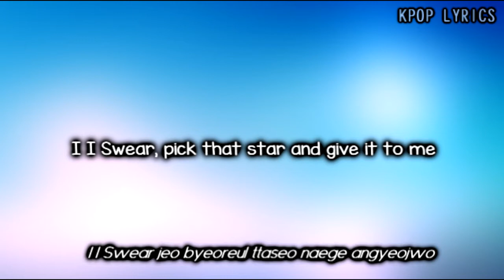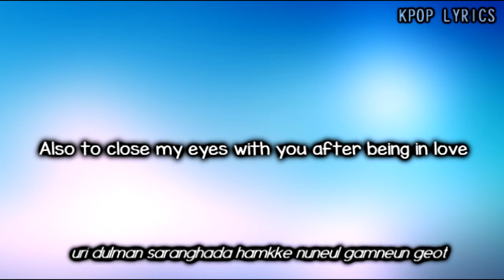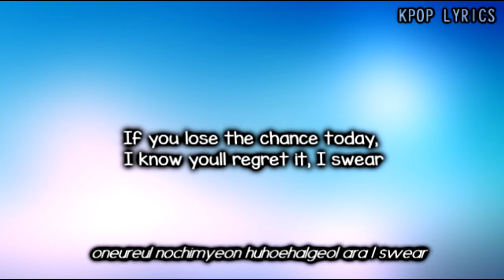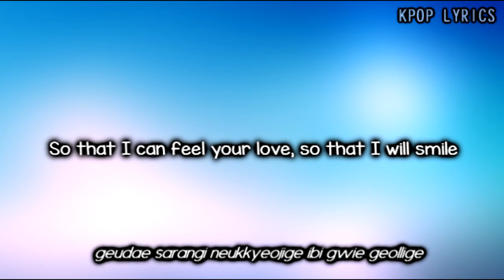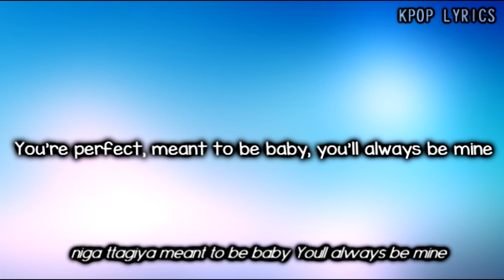[Eng/Rom] SISTAR - I Swear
I will try my best to sub the song you'd like me to.